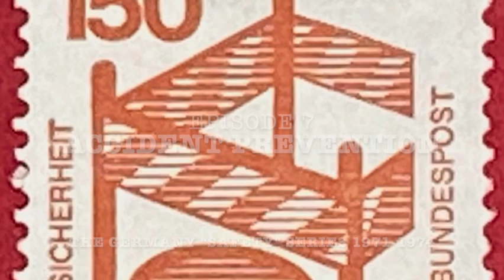Accident Prevention - Germany 1971-1974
The stamp series "Accident Prevention" or "Safety At All Times" from Germany